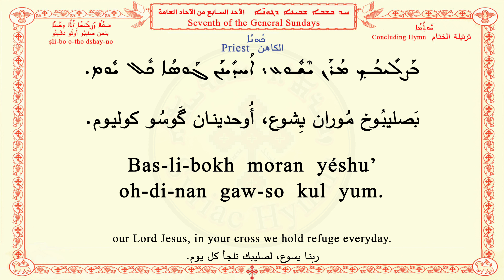7th General Sunday C ܚܕ ܒܫܒܐ ܫܒܝܥܝܐ ܕܓܘܢܝ̈ܐ السابع من الآحاد العامة